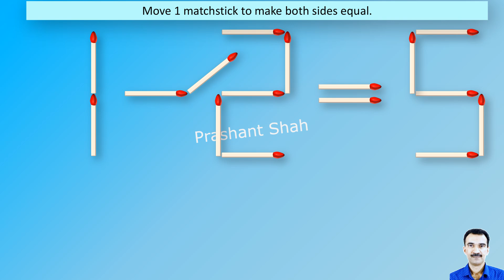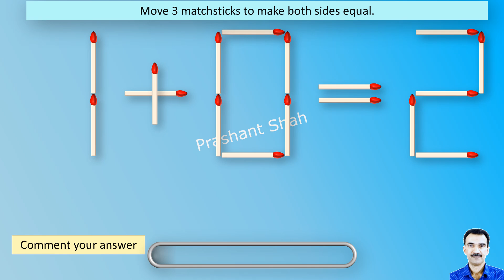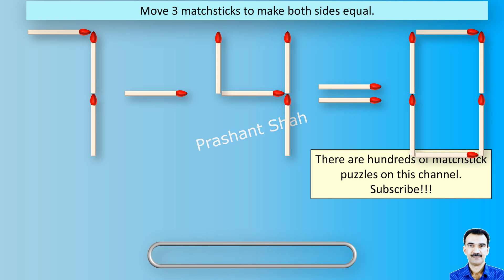Matchstick Puzzles 333